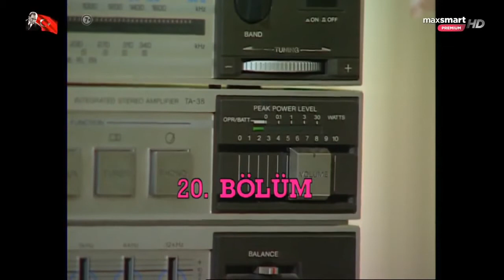ANA 20B Ayşen Gruda & Aykut Oray (1991 Komedi)